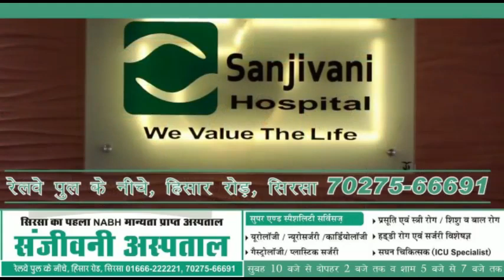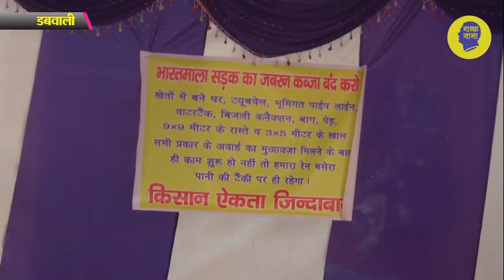जलघर की टंकी पर किसान, एसडीएम-डीएसपी करते रहे मिन्नत, ये है पूरा मामला!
हरियाणा के डबवाली गांव में जलघर की टंकी पर चढ़े तीन किसान, किसानों ने लगाया धरना, जानिए आखिर क्यों टंकी पर चढ़े किसान, अमृतसर से जामनगर नेशनल हाईवे भारत माला प्रोजेक्ट का विरोध कर रहे हैं किसान, किसानों की मांग: जब तक पैसा नहीं मिलेगा जमीन नहीं देंगे, इसके साथ जबरदस्ती किसानों से जमीन ले रही है सरकार, 9 गावों के किसानों ने लगाया धरना, तीन किसान जलघर की टंकी पर चढ़े, एसडीएम और डीएसपी ने जलघर में जाकर किसानों की बात सुनी, नीचे उतरने की करते रहे मिन्नत, देखिये ये रिपोर्ट प्रमोद कुमार के साथ वीडियो जर्नलिस्ट चरण सिंह